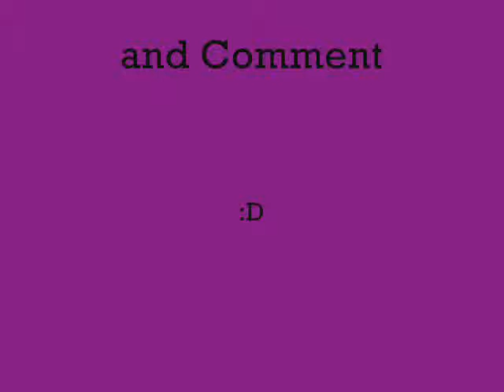Multi Covers Done by Sarah Schultz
Just the few of the songs I adore!
I wanted to try singing them :D

1.Dynamite -Taio Cruz
2. In My Head- Jason Deluro
3. Save You - Simple Plan
4. Mean -Taylor Swift
5. The Lazy Song - Bruno Mars

Opening and ending song: "Billionaire" by Bruno Mars